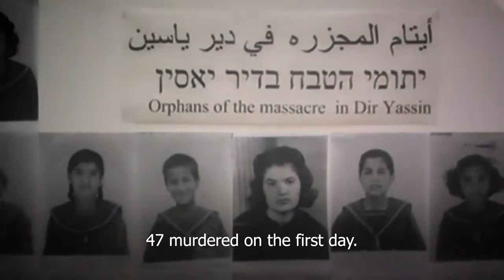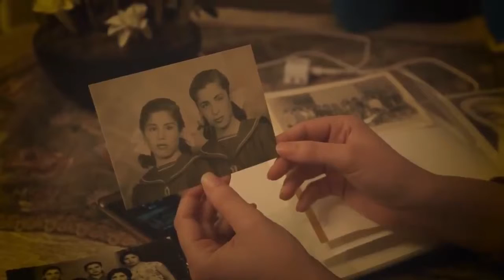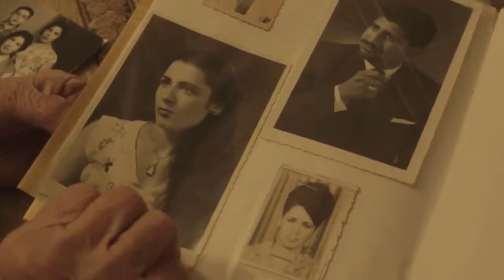Massacre of Palestinians by zionists